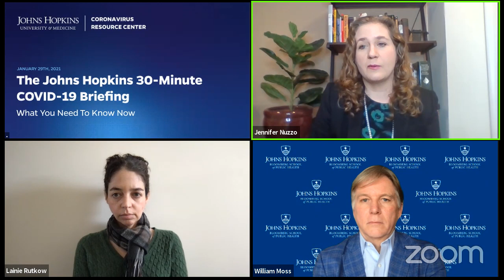Johns Hopkins Coronavirus Resource Center 30-Minute COVID-19 Briefing - Jan. 29, 2021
Aired live on Friday, Jan. 29, 2021, 12:00-12:30 ET

Moderator: Lainie Rutkow is Senior Adviser to the President for National Capital Academic Strategy, a professor in the Department of Health Policy and Management at the Bloomberg School of Public Health, and a professor in the Department of Emergency Medicine at the School of Medicine.

Guests: Dr. Jennifer Nuzzo is a Senior Scholar at the Johns Hopkins Center for Health Security, an Associate Professor in the Department of Environmental Health and Engineering and the Department of Epidemiology at the Johns Hopkins Bloomberg School of Public Health, and a Senior Fellow for Global Health at the Council on Foreign Relations.

Dr. William Moss is a Professor in the Departments of Epidemiology, International Health and Molecular Microbiology and Immunology at the Johns Hopkins Bloomberg School of Public Health, Executive Director of the International Vaccine Access Center, and a Deputy Director at the Johns Hopkins Malaria Research Institute.